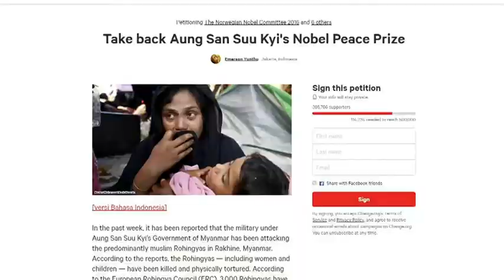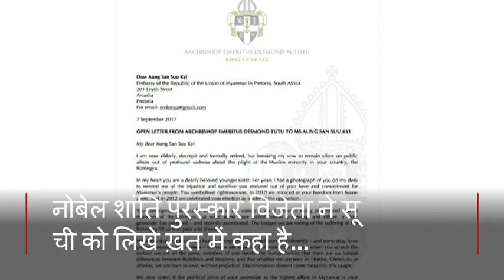Will Aung San Suu Kyi return her Noble Peace Prize? (BBC Duniya)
म्यांमार की सर्वोच्च नेता आंग सान सू ची दुनियाभर में रोहिंग्या मुसलमानों के ख़िलाफ़ म्यांमार सेना की कार्रवाही के चलते अलग-थलग पड़ती दिख रही है.